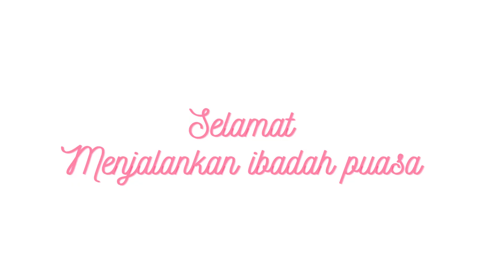Pondok Romadhon 1444 H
SDN SUGIHWARAS 01 KEC. SARADAN KAB.  MADIUN 1444 H / 2023